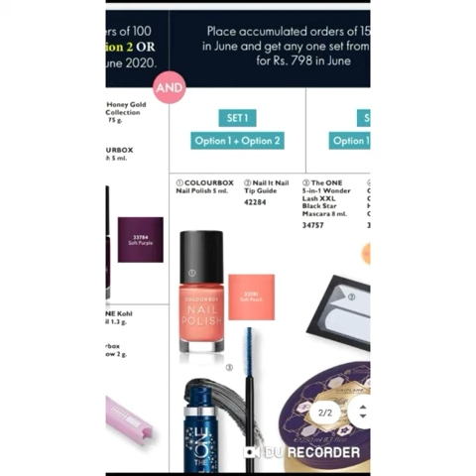June sales action 2020 | sales action offers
Hello guys .
Here is new sales action of june 2020
Amazing offers ..